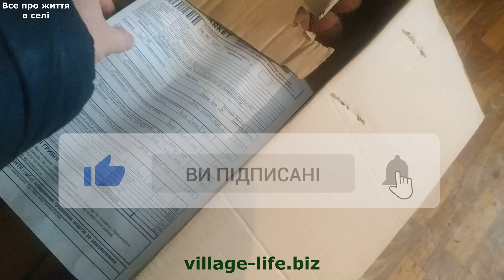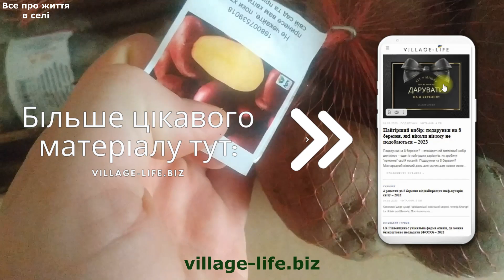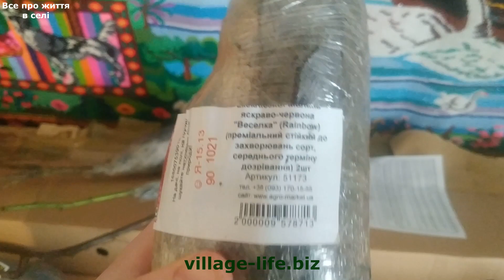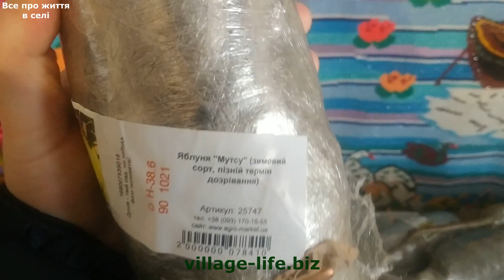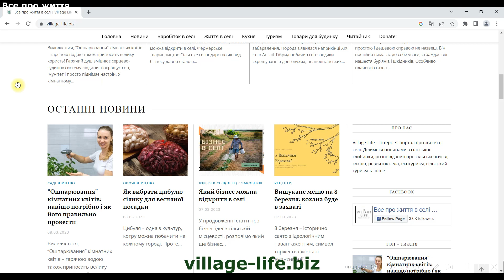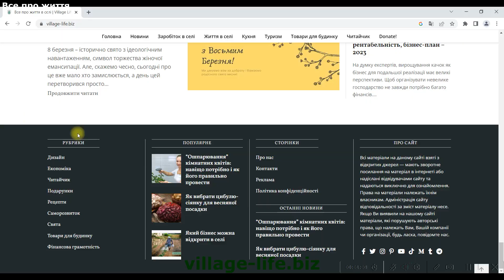Розпаковка саджанців від AgroMarket: перший крок до багатого врожаю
У цьому відео ми розпаковуємо нові саджанці від AgroMarket та ділимося з вами нашими першими враженнями. Приєднуйтеся до нас, якщо ви теж любите городництво та садівництво, і давайте разом створимо гарний сад!

🔥 Купон на знижку від Agromarket!  — 200 грн для нових клієнтів! Реєструйтеся за посиланням